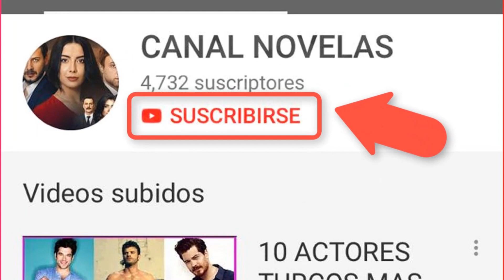S3CUESTRAN A MELEK!! - C 51 5TA T.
S3CUESTRAN A MELEK!!
KYMET EMPIEZA A APODERARSE DE LA MANSION!!